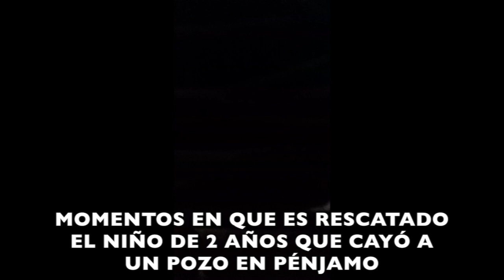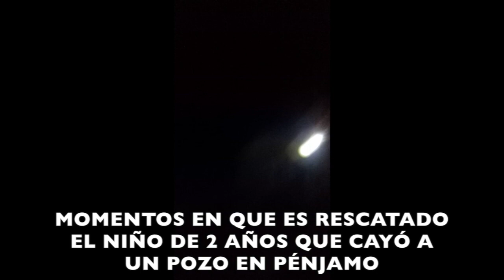MOMENTO EN QUE ES RESCATADO EL NIÑO DE 2 AÑOS QUE CAYÓ A UN POZO EN PÉNJAMO